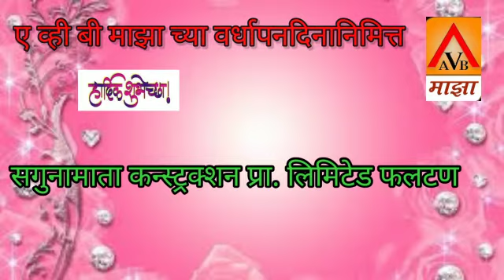ए व्ही बी माझा वर्धापन दिनानिमित्त हार्दिक शुभेच्छा सगुणा माता कन्स्ट्रक्शन प्रा. लिमिटेड फलटण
ए व्ही बी माझा वर्धापन दिनानिमित्त हार्दिक  हार्दिक शुभेच्छा सगुणा  माता कन्स्ट्रक्शन प्रा.  लिमिटेड फलटण